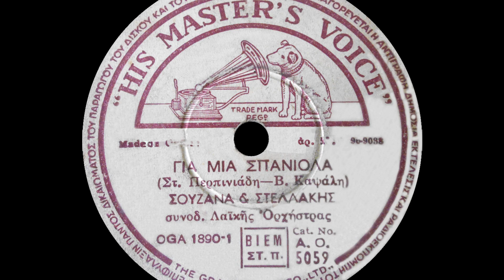Για μια Σπανιόλα - Στελλάκης Περπινιάδης, Σουζάνα Λαζαρίδου (1952).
Στίχοι: Βύρων Καψάλης

Μουσική: Στελλάκης Περπινιάδης

Μουσικοί :Βιολί: Χαράλαμπος Τσιμπούκης. Κιθάρα: Στέλιος Χρυσίνης. Μπαγλαμάς: Πάνος Χρυσίνης. Μπάσο: Σπύρος Αναγνώστου. Μπουζούκια: Απόστολος Καλδάρας, Γεράσιμος Κλουβάτος.

Αθήνα, 1952

Στους δρόμους είναι ερημιά
και το σκοτάδι βαθύ.

[Και ένας νέος βαριά πληγωμένος
απ' αγάπη τραγουδάει θλιμμένος,
με μια κιθάρα που σιγά αντηχεί.] Δις

Ζητάει να βρει λησμονιά,
να ξεχάσει το φιδίσιο κορμί.

[Μιας μικρής παιχνιδιάρας Σπανιόλας
που είχε μάτια διαμάντια μαριόλα,
που ήταν γεμάτα με πάθος κι ορμή.] Δις

Έρημος χωρίς ελπίδα,
μες το σκοτάδι γυρνά.

Τραγουδώντας της αγάπης το τραγούδι
το μικρό της Μαδρίτης λουλούδι,
ίσος κοντά του γυρίσει ξανά.